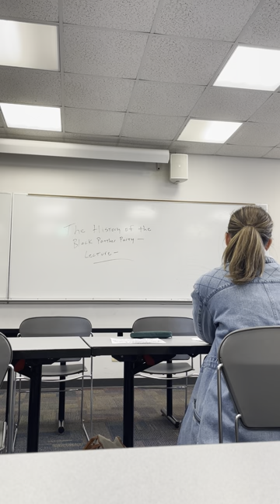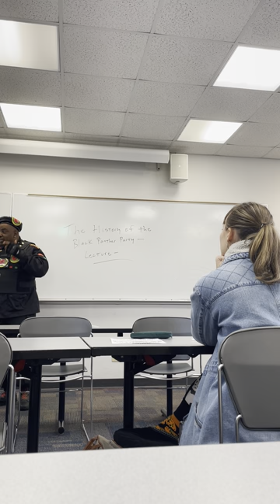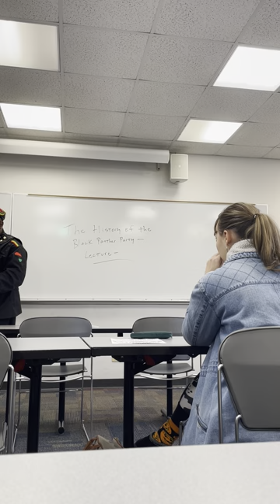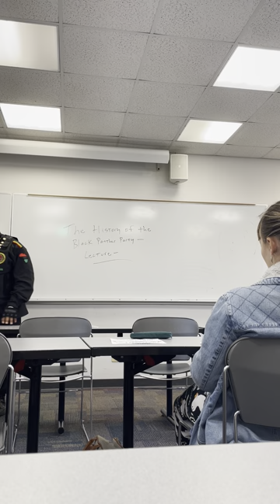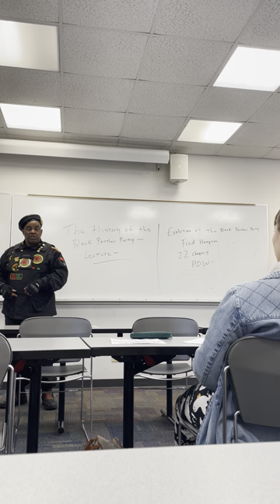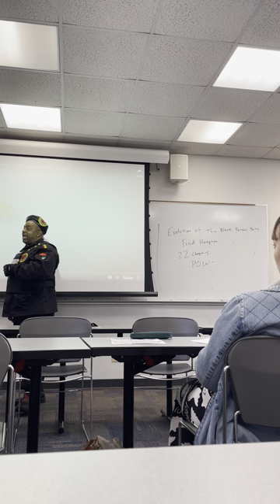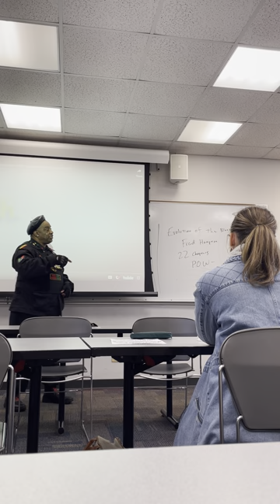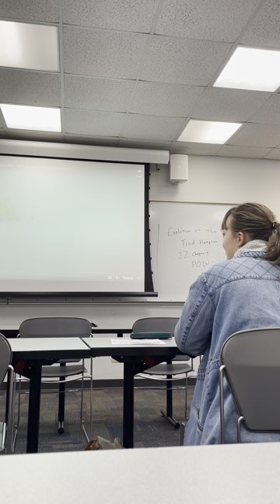Supreme Commander HULK invited to speak at Chicago North Park University October 31, 2022